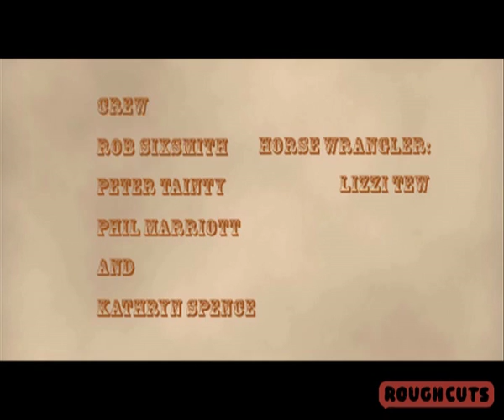The Cowboys - A Quiet Man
One of the cowboys on politics.